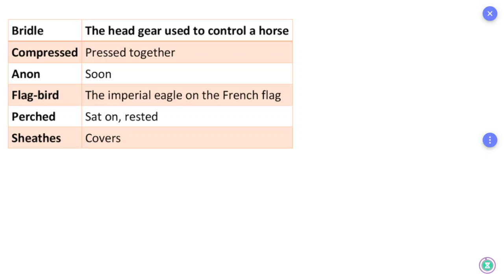ஆங்கில உச்சரிப்பு: Pronunciation: TN Board: 12th: English: Unit 6: Poem: French Camp: Part 9